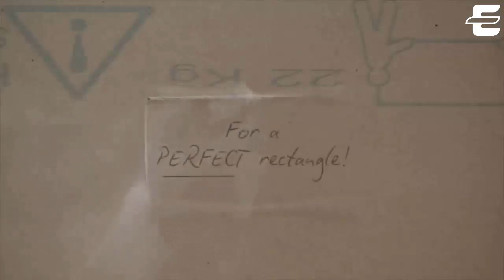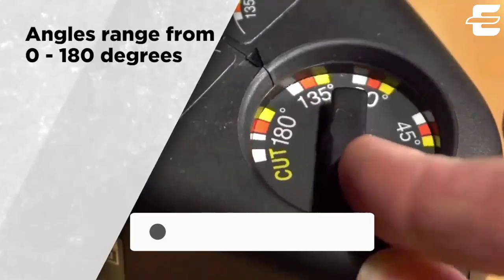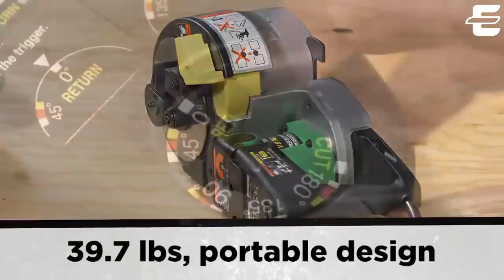Amazing Construction Inventions And Ingenious Machines || Construction Inventions ▶1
Amazing Construction Inventions And amazing machines, Expert Tech HD A channel interested in displaying all the latest products and inventions related to technology. And Construction Inventions is part from our interested. We care about all (inventions, accessory, gadgets, tools and technology)We serve you daily : Construction Inventions, Ingenious Machines, kitchen inventions , smart kitchen ideas, kitchen inventions we need, cool kitchen inventions, and best kitchen inventions, Home Inventions, Home Tools , ,